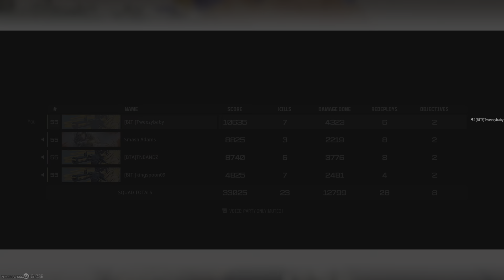Call of Duty_END GAME… MASTERCLASS‼️‼️‼️ y’all need to start using my loadout..